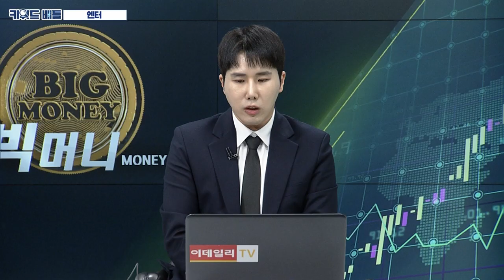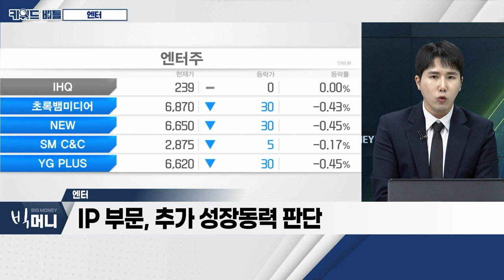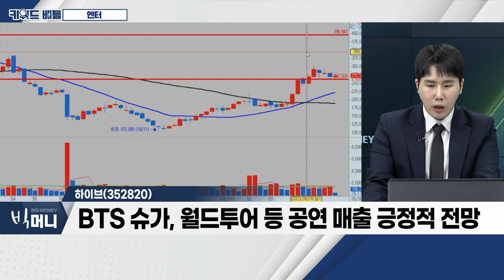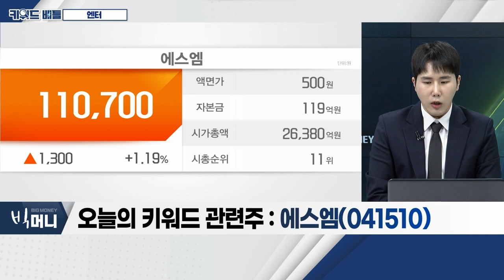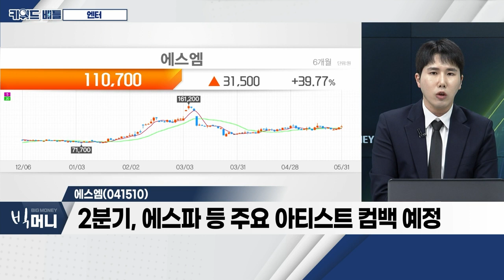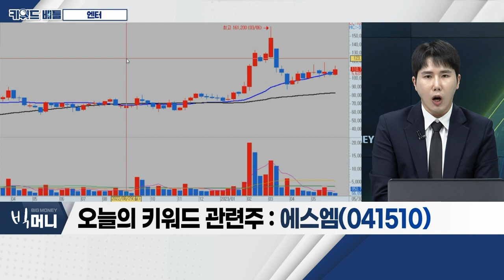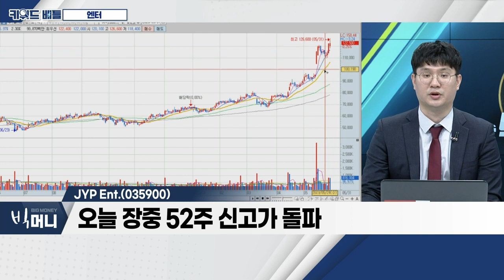하이브(352820), 에스엠(041510), JYP Ent.(035900)... 엔터_키워드 배틀 (20230531)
- '팬덤' 기반 불황 '타격' 없어… 수주잔고 보유
- IP 부문, 추가 성장동력 판단
- 2분기부터 IP 판매량, '레코드 하이' 기대

하이브(352820)
- 1분기 실적, 시장 컨센서스 큰 폭 상회
- 세븐틴 앨범 판매 호조ㆍ르세라핌 등 컴백 예정
- BTS 슈가, 월드투어 등 공연 매출 긍정적 전망

에스엠(041510)
- 각종 이슈 속 1분기 양호한 실적 기록
- 2분기, 에스파 등 주요 아티스트 컴백 예정
- 3분기, 동방신기 유노윤호ㆍ엑소 등 컴백 예정

JYP_Ent.(035900)
- 오늘 장중 52주 신고가 돌파
- MD 매출 본격화 등 실적 성장세
- 올해 역대 최다 신인 라인업 예정